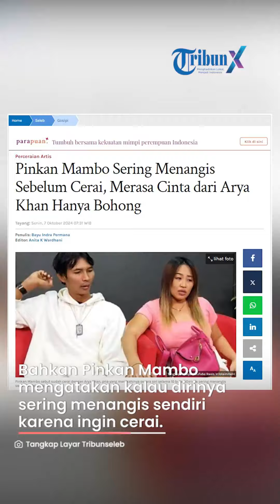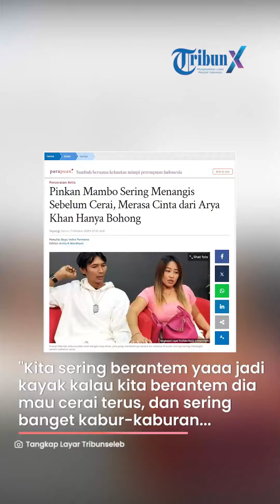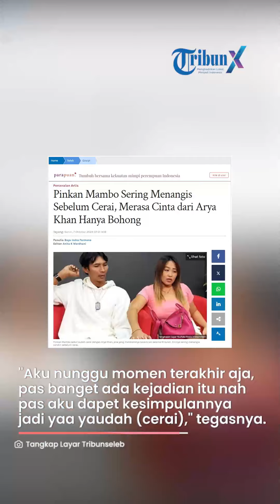Pinkan Mambo Sering Menangis Sebelum Cerai, Merasa Cinta dari Arya Khan Hanya Bohong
TRIBUNNEWS.COM, JAKARTA - Pinkan Mambo membenarkan bahwa dirinya sudah cerai dengan Arya Khan, pria yang menikahinya secara siri selama 10 bulan.

Sebelum memutuskan untuk bercerai, Pinkan Mambo mengaku sudah lama merasakan bahwa cinta dari Arya Khan tidak benar-benar diberikan, atau hanya bohong semata.

Pinkan Mambo mengatakan bahwa Arya kadang bersikap baik, namun kadang juga bisa sangat tega menyakiti dirinya.

Bahkan Pinkan Mambo mengatakan kalau dirinya sering menangis sendiri karena ingin cerai.

"Aku suka nangis sendiri, aku udah kesiksa dan udah pengen cerai lama," ucapnya.

Pinkan mengatakan juga bahwa dirinya sempat ada feeling kala rumah tangganya dengan Arya tidak sehat ketika mereka cekcok.

Cekcok itu terjadi dalam sebuah live tiktok yang sedang dilakukan oleh Arya.

Pinkan mengatakan bahwa seharusnya saat itu Arya mematikan livenya dan tidak mengumbar ke publik perselisihan mereka.

"Aku udah punya feeling sebetulnya dari lama waktu ribut-ribut aku teriak-teriak pas live. Harusnya kan kejadian kayak gitu gak terjadi di muka umum yaa, dan kalau tahu istrinya teriak-teriak matiin livenya," tuturnya.

"Kita sering berantem yaaa jadi kayak kalau kita berantem dia mau cerai terus, dan sering banget kabur-kaburan gitu, jadi aku sebetulnya udah tahu kayaknya emang udah harus udahan dari situ," sambung Pinkan.

Pinkan mengatakan bahwa sudah banyak hal yang diakuinya sebagai tanda untuk berpisah. Hingga pada akhirnya masalah terakhir yang dirasa cukup besar, bisa jadi penegasan keputusannya untuk pisah.

"Banyak tanda-tanda yang kayaknya dia nyakitin aku banget tapi aku yang ya udah lah," ungkap Pinkan.

"Aku nunggu momen terakhir aja, pas banget ada kejadian itu nah pas aku dapet kesimpulannya jadi yaa yaudah (cerai)," tegasnya.

Pinkan Mambo tak secara gamblang menceritakan alasan dirinya berpisah dengan Arya Khan, ia hanya menyebut ada pertengkaran hebat antara dirinya dan Arya.

Artikel ini telah tayang di Tribunnews.com dengan judul Pinkan Mambo Sering Menangis Sebelum Cerai, Merasa Cinta dari Arya Khan Hanya Bohong,
Editor: Anita K Wardhani

Editor Video: Novi Dwi Fitriana